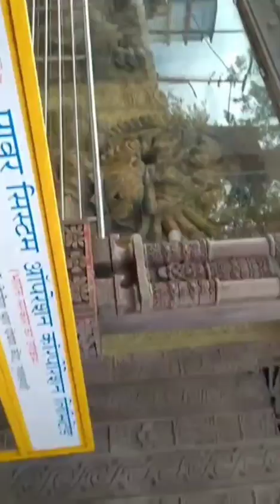MY FAST VLOG WITH KAMAKHAYA MAA